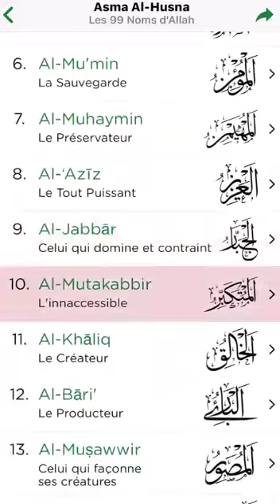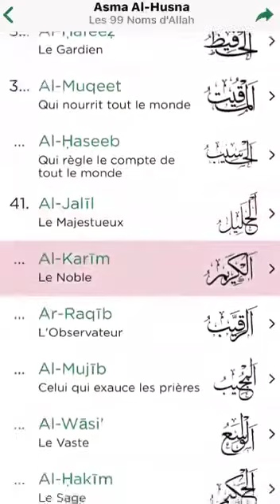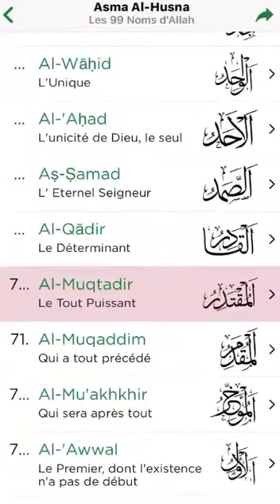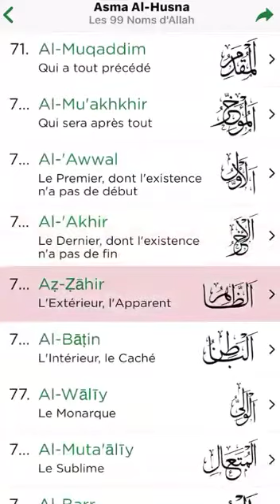Asma El Husna - Les 99 Noms d'Allah Le Très-Haut - العتبة الحسينية المقدسة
Dans cette vidéo une Magnifique récitation de cette belle sourate
  A écouter en illimité ! Bon visionnage !